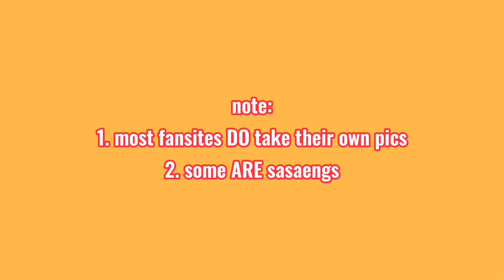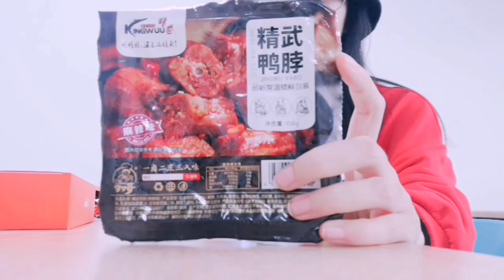5 THINGS YOU DON'T KNOW ABOUT CHINESE FANDOM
in this video, i eat food endorsed by yibo and xiao zhan (lol) and share a bit about chinese fandom, ticket scalpers, sasaengs, fansites, fan support etc.

I AM NOT AN EXPERT. i just realized there are some things unique to chinese fandom (or that c-fandom emphasizes) and thought it'd be interesting??

anyway, ask me questions or leave messages on my twitter because youtube doesnt give me notifications